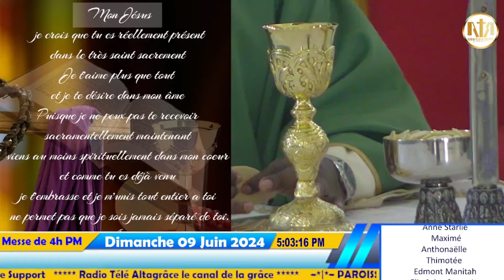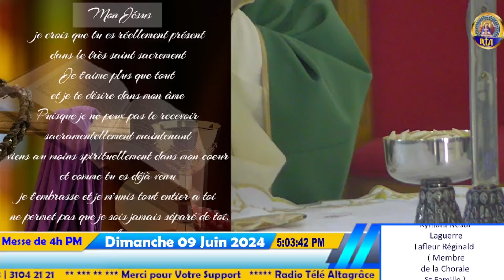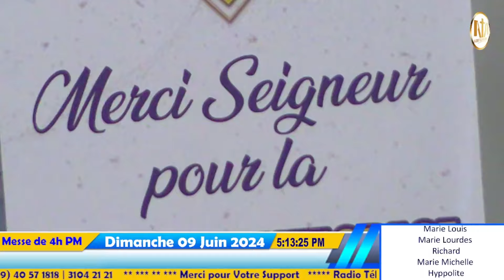10ème Dimanche du temps Ordinaire- Année B/Messe de 4h PM/ Dimanche 09 Juin 2024